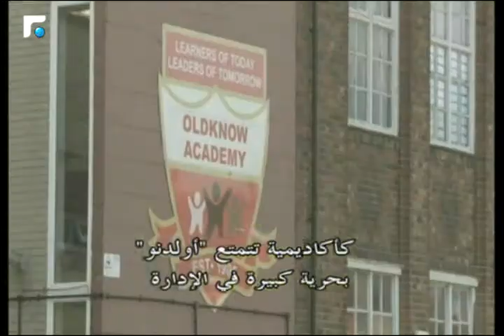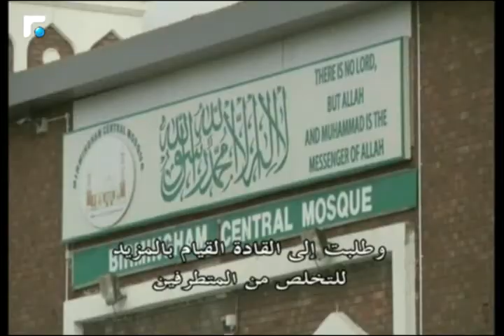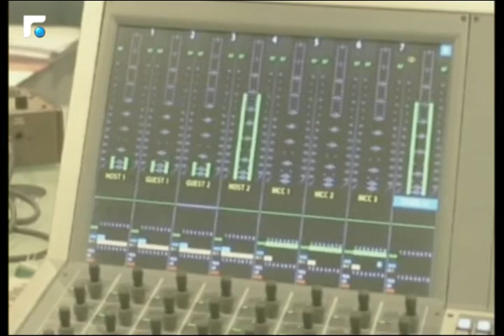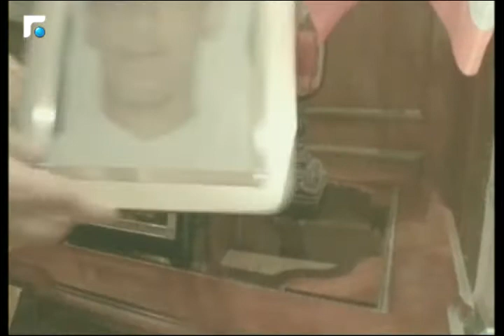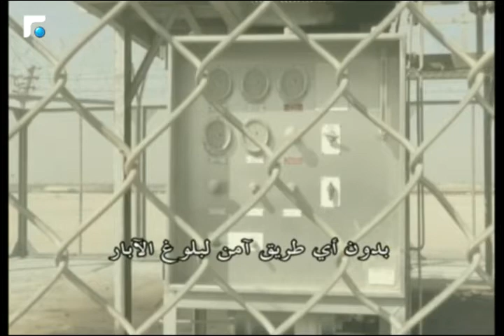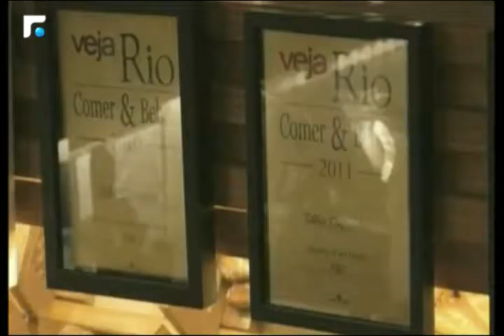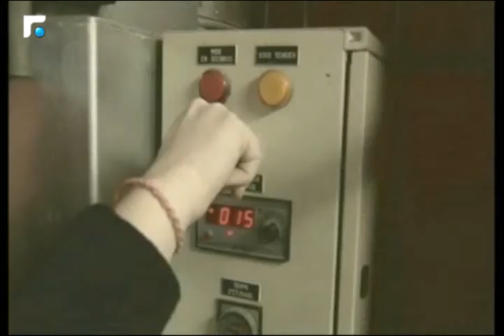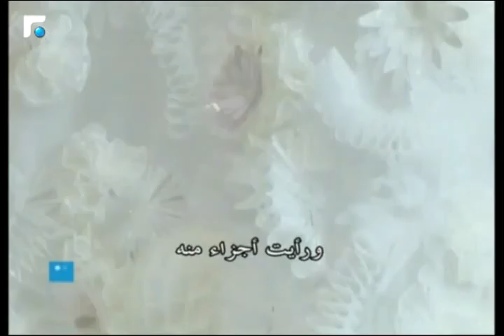code 24: 12/04/2015